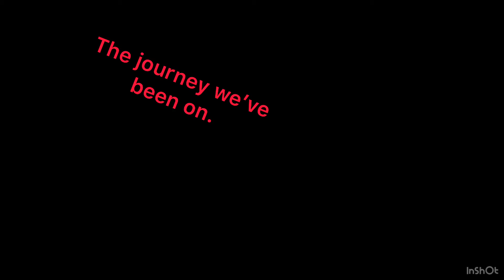The journey we’ve been on